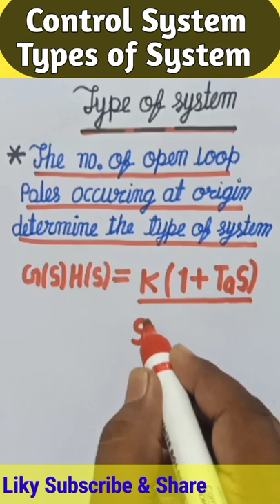Control System || Types of System || @Sky Struggle Education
How to determine types of System in control system. Hi friends we provide short tricks on mathematics which is save your time in Examination hall.